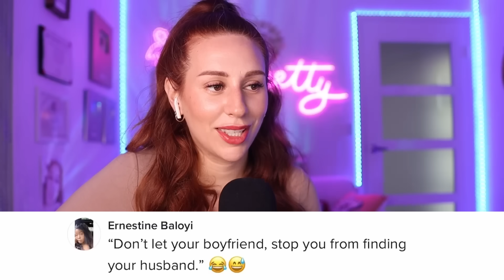messy tiktok drama that made my jaw drop - REACTION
Hey guys, it's Charlotte Dobre here and today we need to talk about the latest TikTok drama that's been causing a stir in the community.

So, as you may know, TikTok has become one of the most popular social media platforms, with millions of users creating and sharing content every day. But with that popularity comes drama, and boy, has there been drama lately.

Of course, with any drama, there are always two sides to the story, and it's important to remember that we don't always have all the facts. But as the TikTok community continues to grow and evolve, it's clear that drama is just a part of the package.

So, what do you think about all the TikTok drama? And if you want to stay up-to-date on all the latest news and gossip from the world of social media, be sure to subscribe to my channel and hit the notification bell.